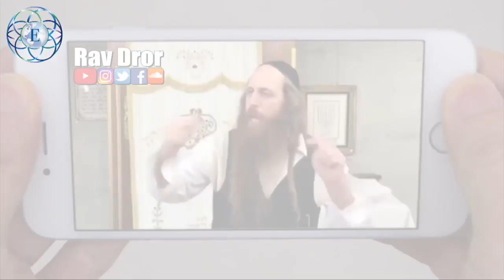Recovering Faith - How To Remember Your Life's Goal - Rav Dror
Rav Dror speaks on a variety of topics including how to connect to your soul, remembering your spiritual source, and much more.

In the beginning of time, the Creator wanted to
reveal Himself and His Goodness. However, there
was no one else around except for Him. Therefore,
He created a physical world as a “wall of separation”
from His endless infinity. The Creator infused life
into it through many ways. The life is His Spirit (as
souls) dressed in physical shapes as trees, animals,
humans and more.

You, my dear friend, are one of these beautiful
souls. You are trapped in this world of physicaliy
and you are looking for His Mercy to be completely
revealed. You are a unique and genuine reflection
of His Godliness through your spiritual soul, and a
reflection of the “wall of separation” through the
aspect of your physical body.

Please share Rav Dror's content to wash the world with true wisdom and divine truth.

Rav Dror welcomes and teaches people from all cultures and backgrounds.

Everyone who wishes to learn is welcome to attend these free lectures (most are in the New York area).  Here is an updated schedule

Did this change your life? Send this class to your friends and family!

Rav Dror teaches how to live a simple life of faith and connection with the Creator.

Rav Dror Moshe Cassouto is from Jerusalem, Israel. were started to spread his inspiring classes all over the world.
🤩Watch all lectures Here- Emunah.com

Rav Dror has several books published, 📚 To purchase/download online - https//:Emunah.com/store